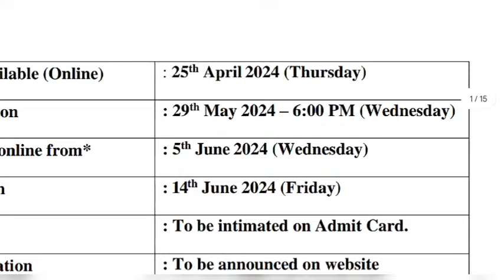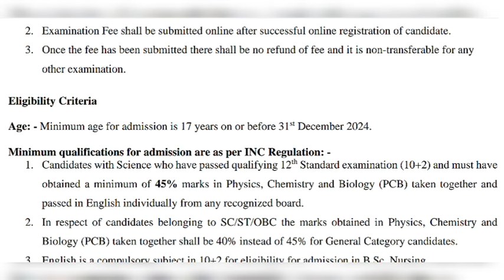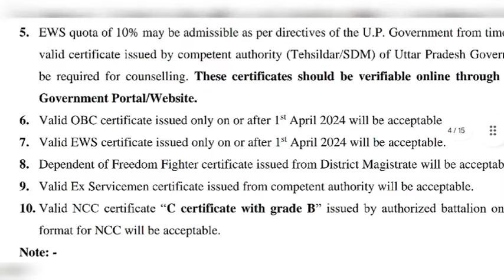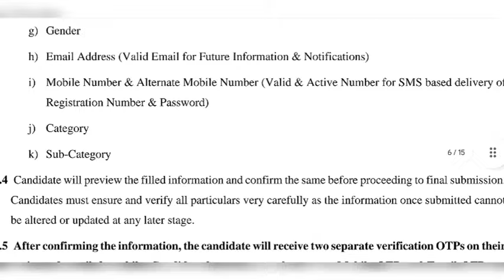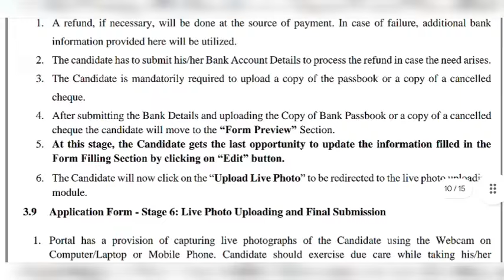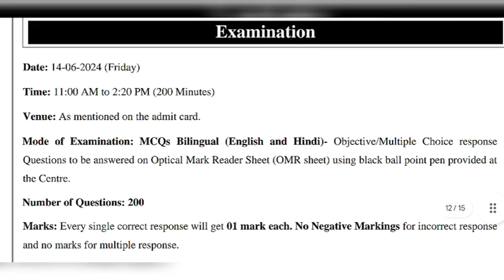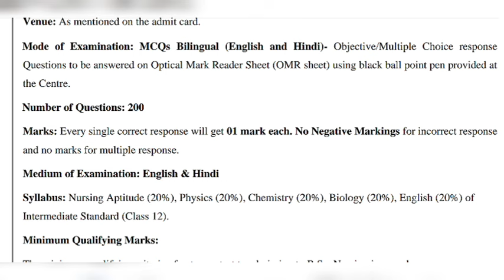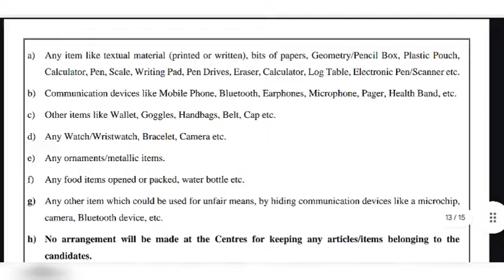UP BSC Nursing Application Form 2024। ABVMU BSC Nursing Application Form 2024। ABVMU Entrance Exam